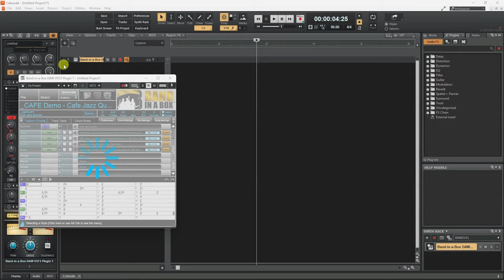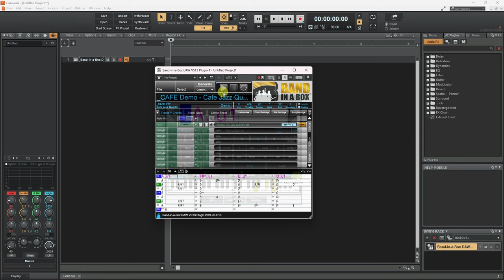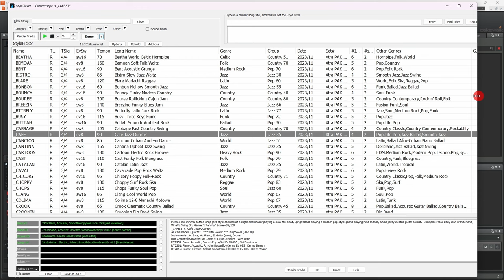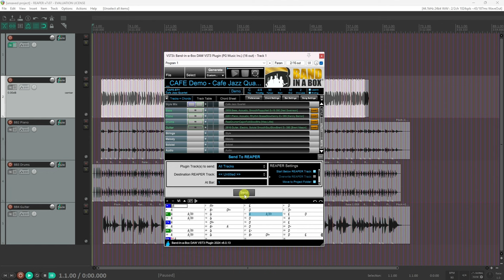Band-in-a-Box® DAW Plugin Version 6: New Features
This video covers the new features in the Band-in-a-Box® DAW Plugin version 6.

This version was released with Band-in-a-Box® 2024.